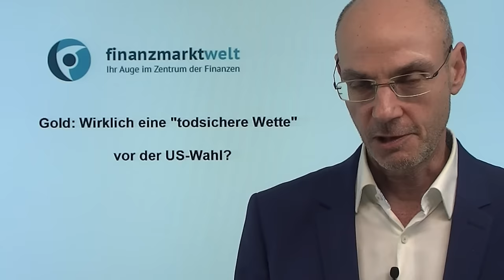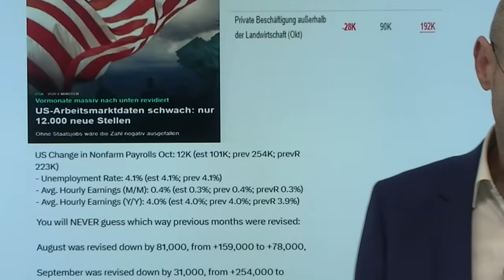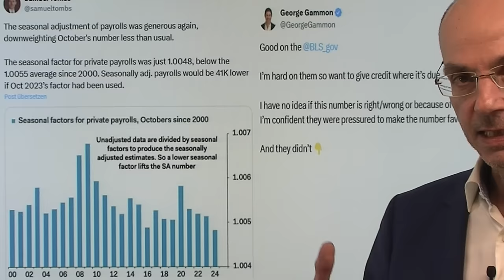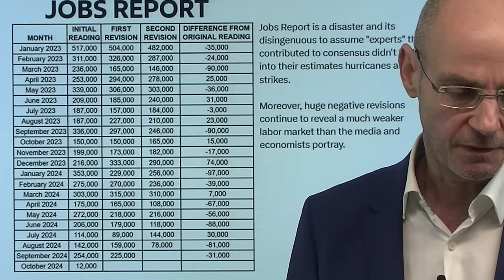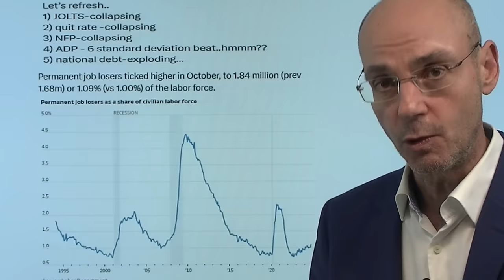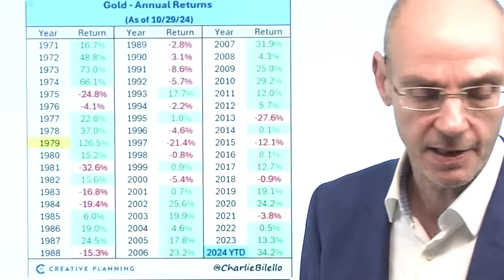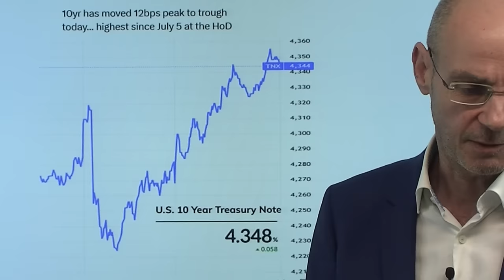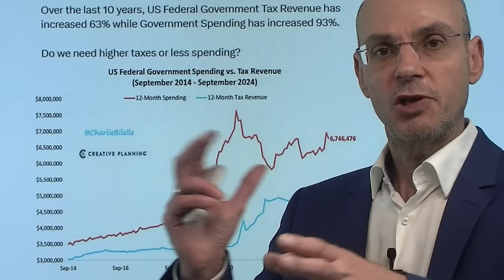Gold: Wirklich eine "todsichere Wette" vor der US-Wahl? Markteflüster Teil 1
2. Gold ist eine „todsichere Wette“ angesichts einer engen US-Wahl

Ist Gold wirklich eine "todsichere" Wette vor den US-Wahlen? Viele erwarten einen Augang der US-Wahl, der Unsicherheit bringt, weil lange nicht klar sein könnte, wer die Wahl wirklich gewonnen hat - das wäre für Gold ein optimales Umfeld, zumal auch geopolitisch wieder Unruhe droht (Gegenschlag des Iran gegen Israel). Aber die Reaktion des gelben Edelmetalls heute auf die sehr schwachen US-Arbeitsmarktdaten sollte zumindest kurzfristig nachdenklich stimmen: Gold stieg zunächst, weil schwache Arbeitsmarktdaten die Chance auf schnellere Zinssenkungen durch die Fed erhöhen. Aber dann passierte nach den Daten etwas scheinbar Unlogisches: der Dollar und die Renditen (Kapitalmarkt-Zinsen) stiegen plötzlich deutlich an, während Bitcoin und auch Gold unter Druck kamen. Was ist da los?